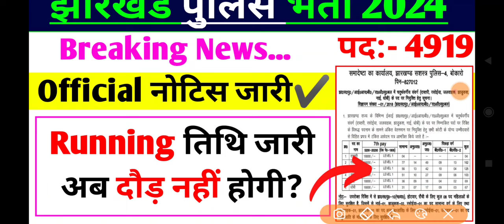हाईकोर्ट का आदेश जारी? JHARKHAND POLICE CONSTABLE RUNNING UPDATE jssc jharkhandpolice 💯💯